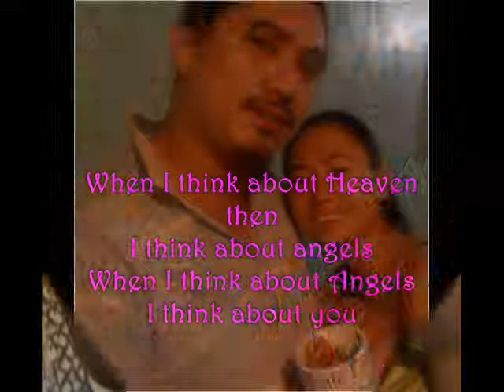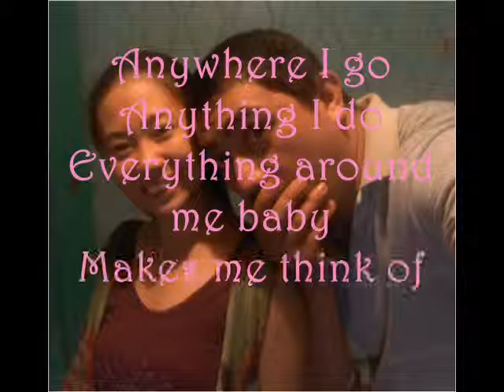When I Think About Angels: Jamie O'Neal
For me, you are one of my angels. Thanks for being one.